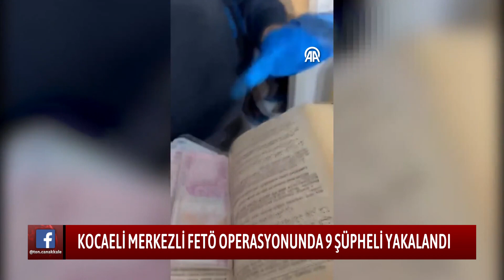KOCAELİ MERKEZLİ FETÖ OPERASYONUNDA 9 ŞÜPHELİ YAKALANDI